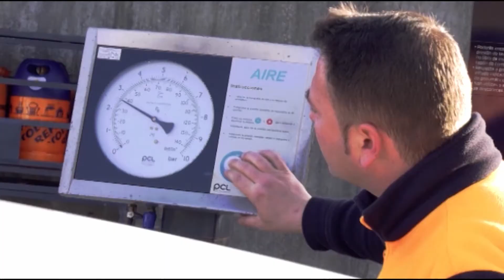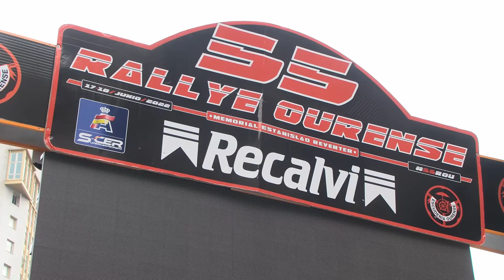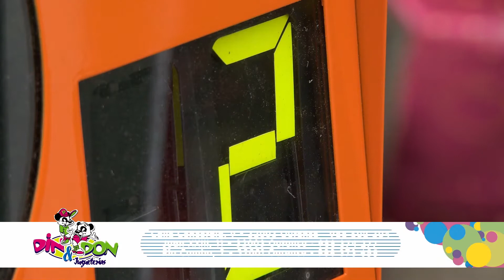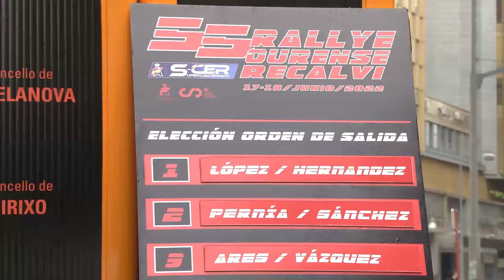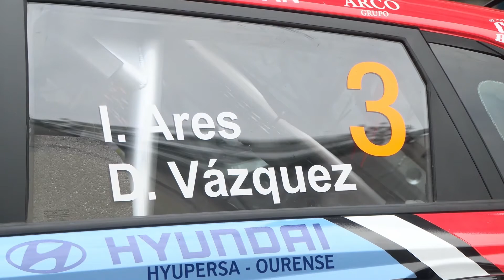Especial 55 Edición Rallye de Ourense A 20 06 22